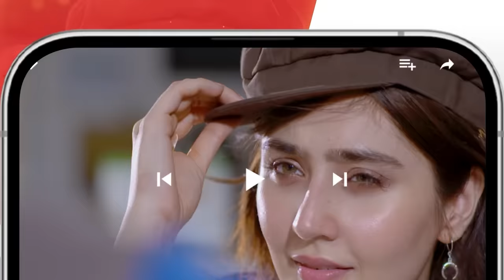Namak Haram Episode 07 [CC] 15 Dec 23 - Sponsored By Happilac Paint, Khurshid Fans, Sandal Cosmetics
Sponsored By Happilac Paint, Khurshid Fans, Sandal Cosmetics

CAST:
Imran Ashraf
Sarah Khan
Babar Ali
Sunita Marshal
Anika Zulfikar
Mohsin Ejaz
Sajawal Khan
Salma Asim
Nabeela Khan